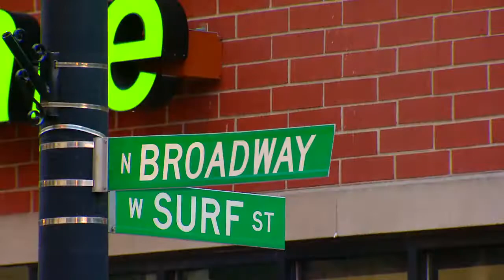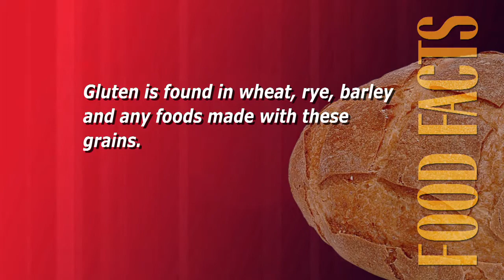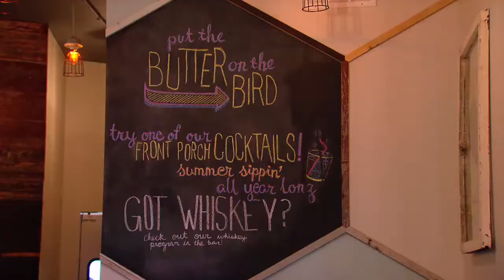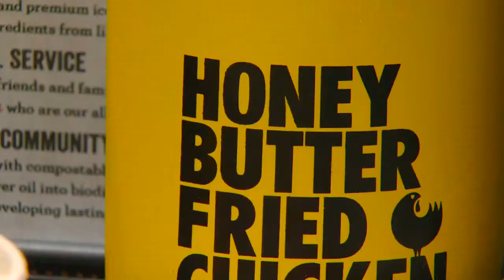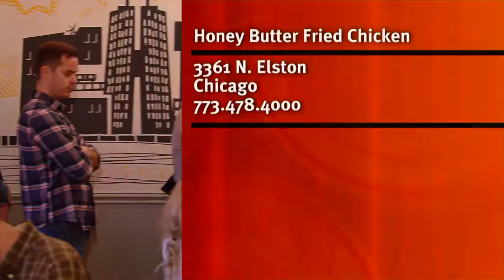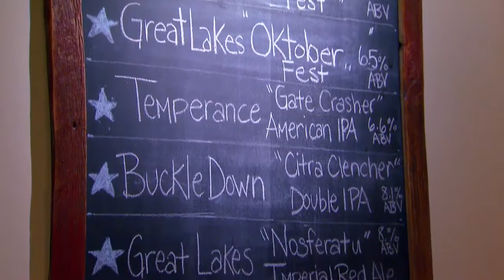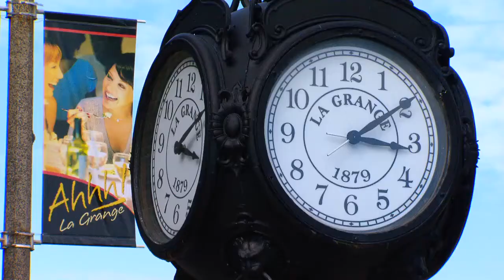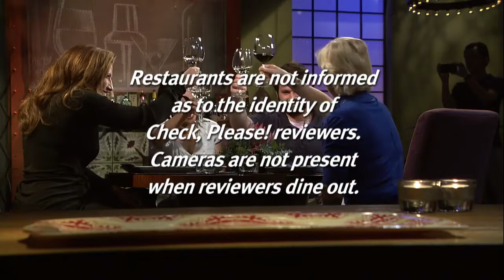S14E07: Check Please Nicksons / Honey Butter Fried Chicken / Senza 1/9/2015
For more Chicago All-You-Can-Eat Options, Restaurants, Reviews, Menus, and more Check, Please! host Catherine De Orio welcomes guest reviewers Carole Stephens, Matt Holmes, and Tessa Auza who weigh in on Chicago area eateries Senza, Nicksons, and Honey Butter Fried Chicken.